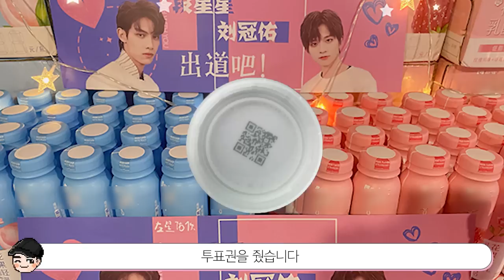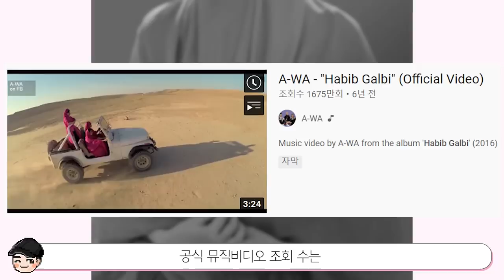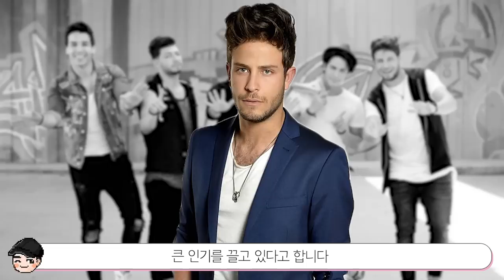[빠퀴2tv] 세계 각국의 아이돌 top5 (할미돌? 비트코인돌?)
역시 우리나라 아이돌 이 최고!!
일본의 아이돌은 역시 놀랍네요